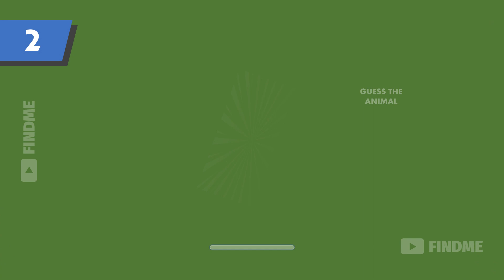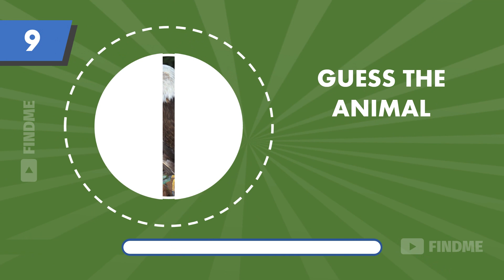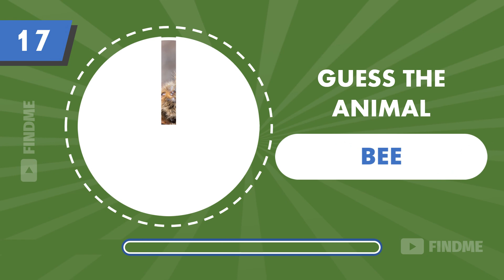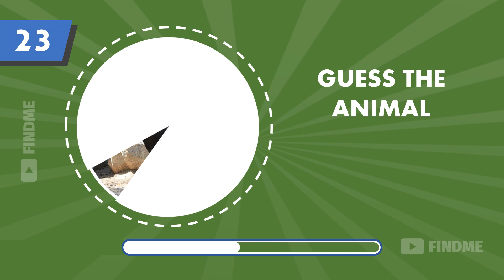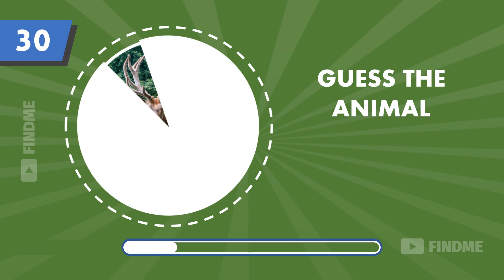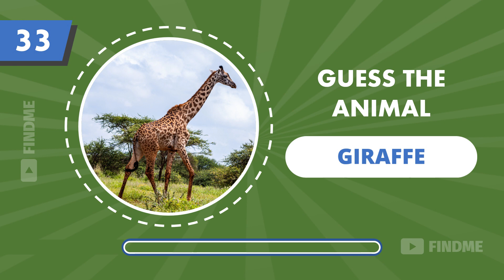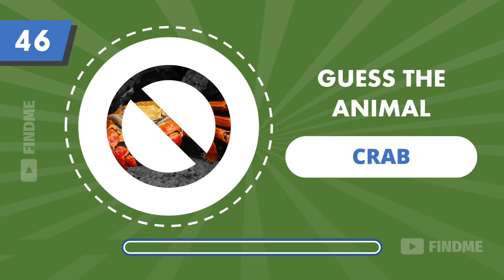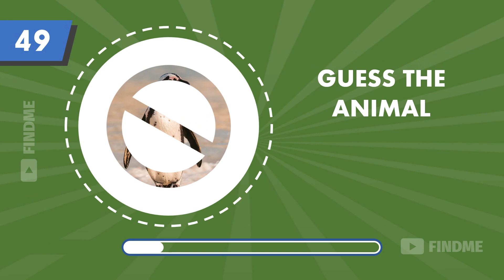Guess The Name Of Animal In 5 Seconds | Game Quiz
Welcome to Findme Youtube Channel.
There are so many famous animal in this world. Can you guess them in a few seconds?

This quiz is suitable for all ages, making it an ideal activity for families to enjoy together. You might be surprised by how many animals you recognize, and you might even discover some new ones along the way.

How many animals can you name correctly in under 5 seconds in this challenge?

Hope you enjoy this quiz. Let the fun begin!